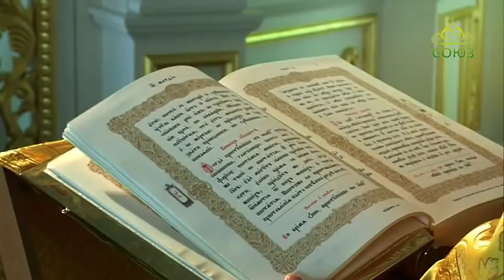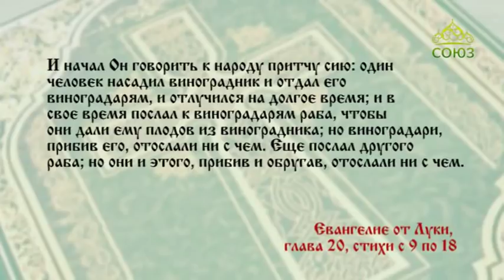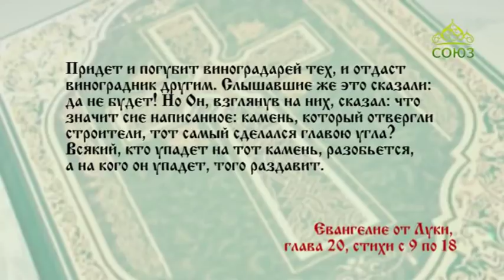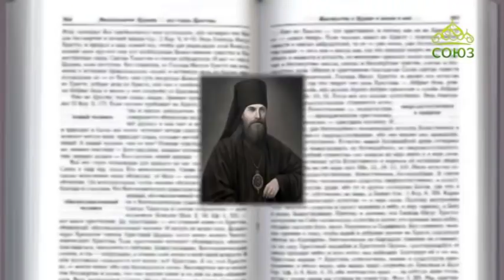Читаем Евангелие вместе с Церковью. 13 декабря 2018